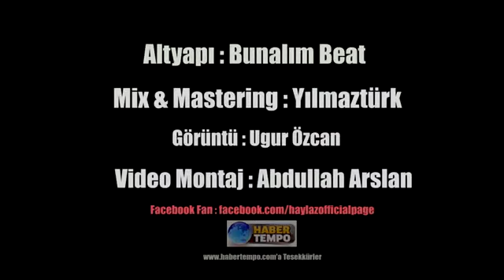Haylaz Bir Adım Daha Official Video Klip 2015